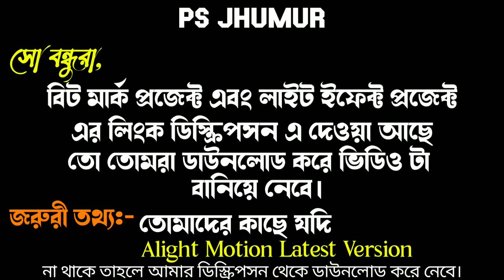Purulia Jhumar Status Editing Alight Motion||Alight Motion Video Editing 1 Photo 2023||Purulia Song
1 Photo Purulia Jhumur Status Editing||Alight Motion Video Editing 2023||Purulia Jhumur Status Video

New Style Purulia Jhumur Status Editing||Alight Motion Video Editing 2023||Purulia Jhumur Status

Purulia New Training Jhumur Status Editing / Alight Motion Video Editing 2023 /Purulia Jhumur Status

🌀MR.NARESH MAHATO :
DOWNLOAD LINKS🔗:📍⬇️

🌀METERIAL KAISE DOWNLOAD KARNA HAI🌀N/A

(Beat Mark And Light Effect ডাউনলোড না হলে XML ডাউনলোড করে নাও)।

1 Photo Colour Lighting Purulia Jhumur Status Editing
Alight Motion Video Editing 2023
Purulia New Song 2023 Status Editing
1 Photo Jhumar Status Editing
1 Photo Bewafa Status Editing 2023
1 Photo Purulia Bewafa Jhumur Status Editing
Purulia Jhumar Status Editing
Purulia Bewafa Jhumur Status

(ভিডিও টা ভালো লাগলে লাইক করে দিবে আর কোনো যদি Problem হয় বানাতে তো WhatsApp করবে।)

4k Ultra HD Full Screen Status Video Editing

Note: Some Image / Picture Shown In This Video Belong To The Respected Owner And Not Me I Am Not The Owner Of Some Picture Showed In This Video. All Content Used Copyright To Sahid Editing 0.2. Use Or Commercial Display Or Editing Of The Content Without Proper Authorization Is Not Allowed.

     ______________ ❤️ Love You ❤️________________